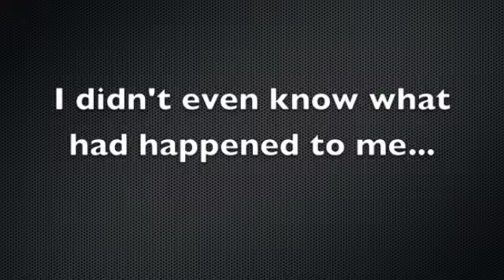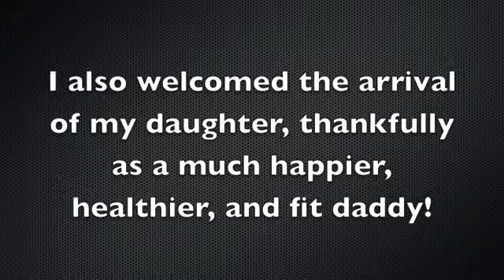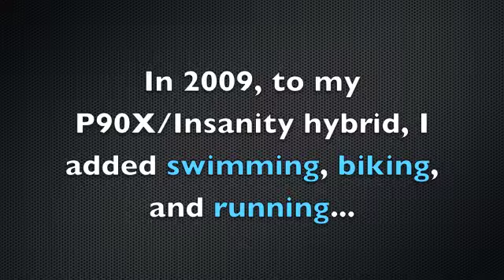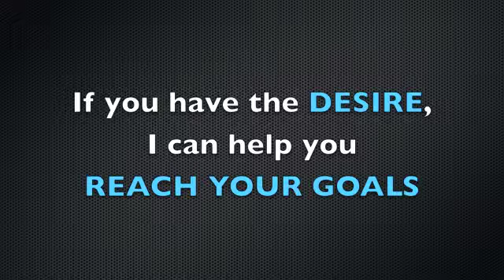Before-After for TB Site